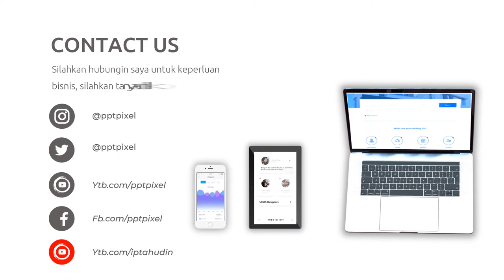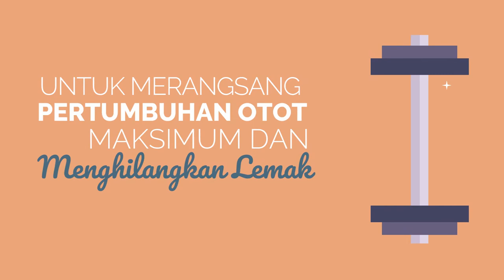Video Promosi Animasi Pembentukan Tubuh Dan Otot, Diet, Suplemen, Vitamin, Jasa, Bandung